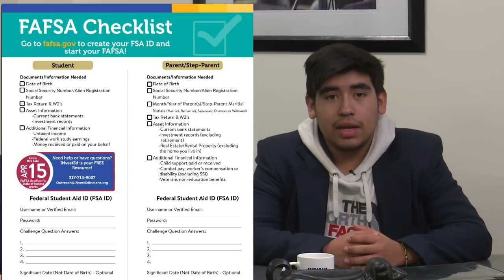HDTV Morning Announcements 2/6/2018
Music Used About To Go Down - Micheal White